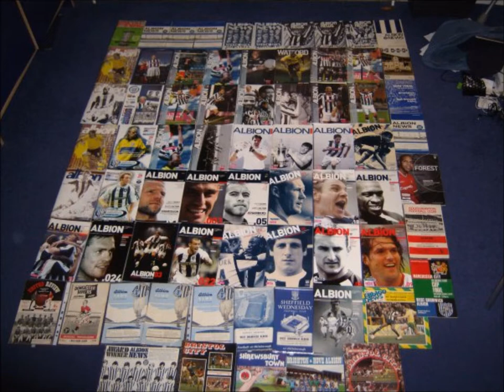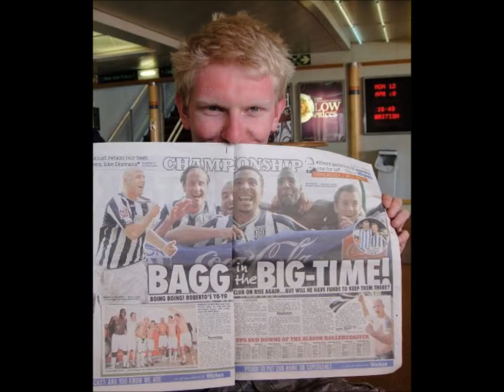My Life as a West Bromwich Albion Fan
Collection of photographs depicting the mighty Albion!